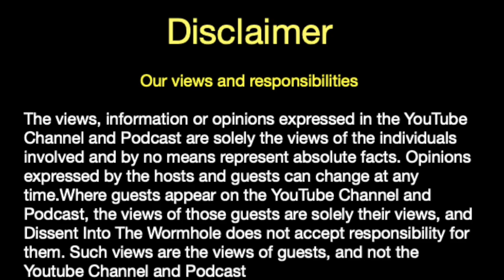Valentines Day! - A Day of ROMANCE or PAGAN Festival?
Valentine's Day! A day of romance or pagan festival? Was it a pagan ritual or a day of love? Beginning as an ancient fertility festival it may surprise you just where and how Valentine’s Day originated. Let’s just say it’s a far cry from the over commercialised 14th of February we see today. We’re discussing everything to do with this supposed day of love and the unrealistic expectations so many people put on themselves and others.

Intro / outro music - Blitz by Cushy Ballpoint

Our views and responsibilities
The views, information or opinions expressed in the YouTube Channel and Podcast are solely the views of the individuals involved and by no means represent absolute facts. Opinions expressed by the hosts and guests can change at any time.Where guests appear on the YouTube Channel and Podcast, the views of those guests are solely their views, and Dissent Into The Wormhole does not accept responsibility for them. Such views are the views of guests, and not the  Youtube Channel and Podcast

The YouTube Channel and Podcast may, at times, cover sensitive topics including but not limited to suicide, abuse, violence, severe mental illnesses, sex, drugs, alcohol addiction, psychedelics and the use of plant medicines. You are advised to refrain from watching or listening to the YouTube Channel or Podcast if you are likely to be offended or adversely impacted by any of these topics. Neither The Hosts nor the guests shall at any time be liable for the content covered causing offence, distress or any other reaction

Copyright
Dissent Into The Wormhole is the owner or licensee of all intellectual property rights in the YouTube Channel and Podcast, including but not limited to the copyright and any rights in the designs.

You are permitted to use the YouTube Channel and Podcast for personal use, but not for commercial use, without a licence from us.

You may not make any recordings of, or otherwise copy, the YouTube Channel and Podcast.

If you breach these terms, you lose your right to access the YouTube Channel and Podcast, and you must destroy or return any copies or recordings you have made.

Guests on the YouTube Channel and Podcast may at times provide information on, or read extracts from, third parties’ copyrighted work. Dissent Into The Wormhole shall not be responsible for the decision of its guests to convey such information on the YouTube Channel and Podcast, and Dissent Into The Wormhole shall not be deemed to have breach any copyright or other intellectual property rights whatsoever as a result of the actions of any of its guests.